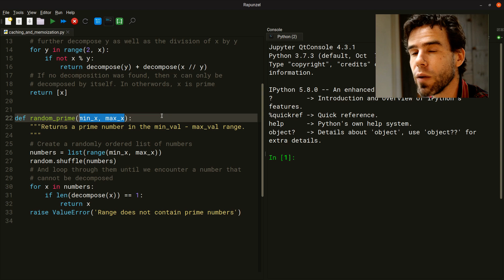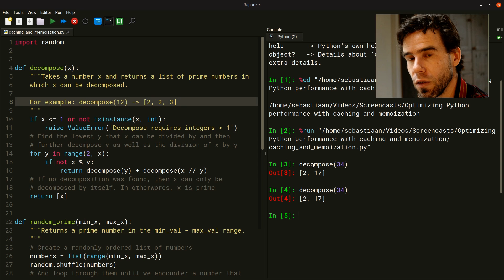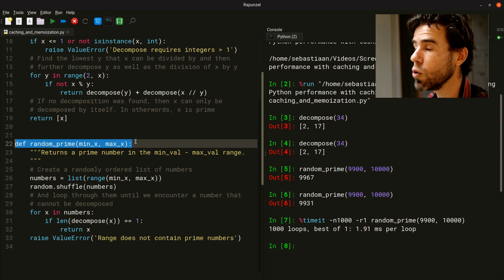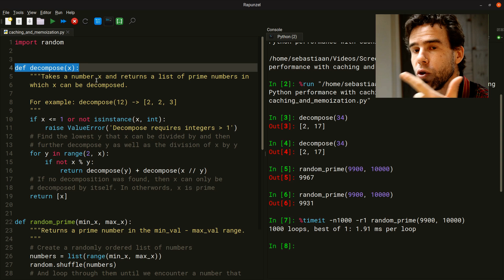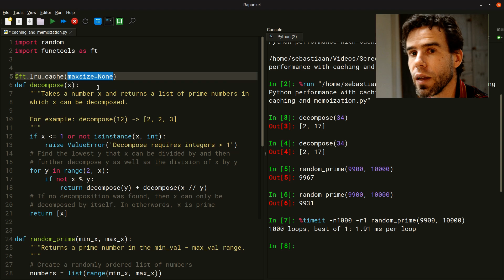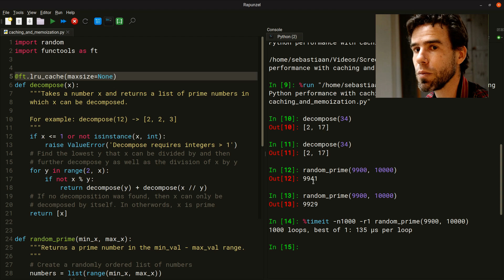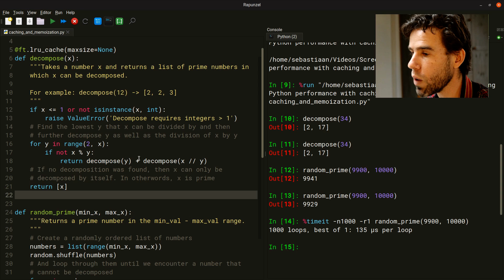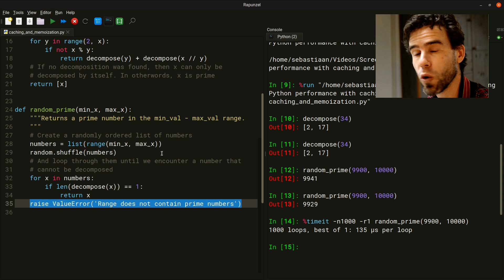Using caching and memoization to optimize Python performance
In this video I explain the basics of caching and memoization (caching the results of function calls) and demonstrate how you can implement this using the functools.lru_cache decorator.